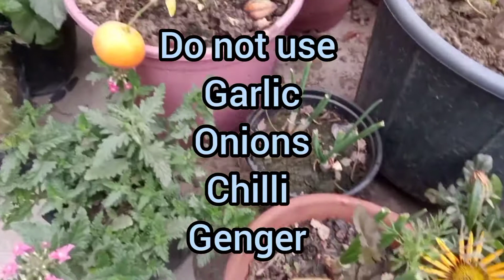HowToMakeBioEnzymeAtHome BenifitsOfBioEnzymeOnPlants HowToUseBioEnzyme MagicalLiquidForPlants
Dosto
aaj bat Karne vale h, Bio Enzyme k bare m Jo free m banne vala pr plants or soil l liye ,
bahot achha  h.

Keep Planting 🌷🌸🌼🌸❤️